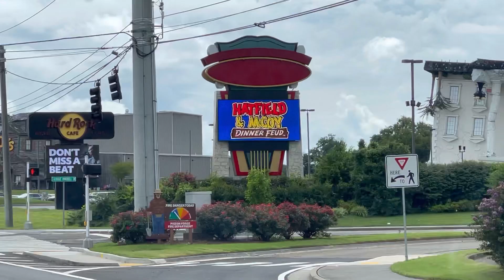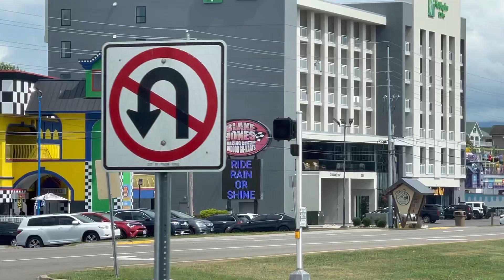Pigeon Forge - Sunday’s Slow Day! Lower Crowd | Lots of Room! Crowd & Traffic @ 3PM on 8.21.22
It is a slow Sunday this afternoon. Many empty parking spaces. Not many long lines of traffic. No one sitting outside on waiting list.